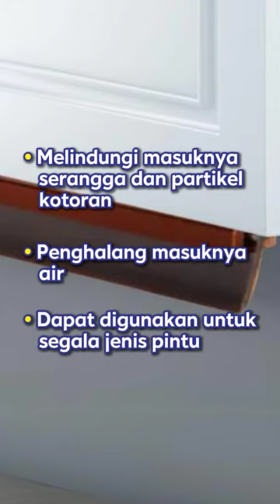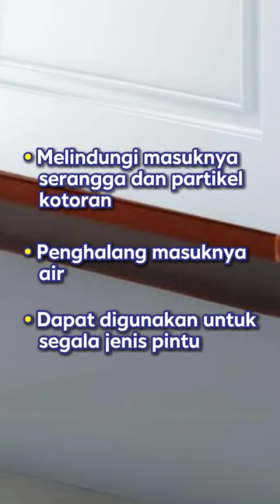Seal Pintu PVC Karet Cokelat Gelap Zehn Rbpvc-12Db: Perlindungan Terbaik dari Debu dan Kotoran